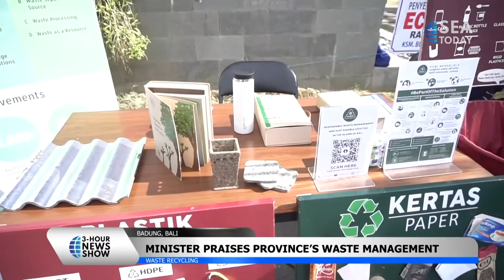Home Ministry Launches Clean-Up Campaign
Kampanye Gilas Sampah Kementerian Dalam Negeri sedang berlangsung usai diluncurkan oleh Menteri Tito Karnavian di Pantai Jerman Bali pada Senin (18/4)

Kampanye tersebut bertujuan untuk meningkatkan upaya kolaboratif guna memerangi masalah sampah serta mendukung KTT G-20.
The Home Ministry’s Gilas Sampah Campaign is underway after its launching by Minister Tito Karnavian at Bali's Jerman Beach on Monday (4/18)

The campaign aims to bolster collaborative efforts to combat waste problems and support the G-20 Summit.